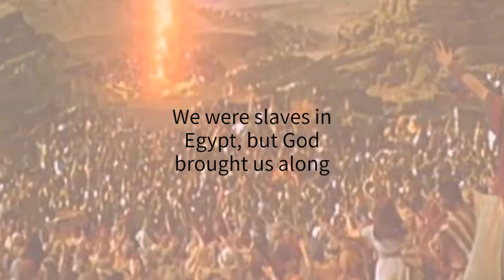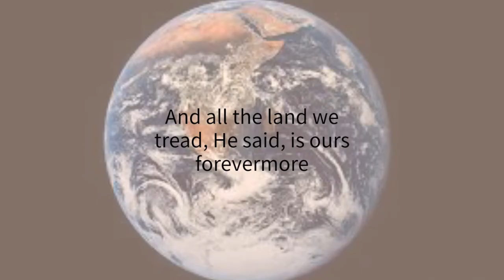Land of Canaan Josh 3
"Not the Mennonites!"

A song of God's people advancing on the Promised Land.